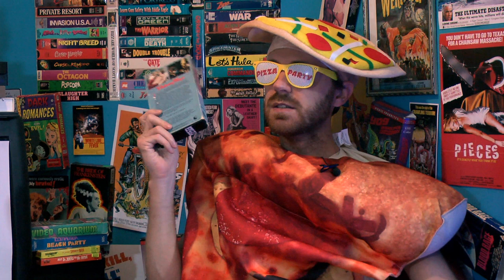Delivery Boys Reboot? | B-Movie Mania TV | WEB EXCLUSIVE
Should Hollywood remake the pizza delivery break dancing cult classic "Delivery Boys"? A sequel? A reboot? Mike and Paul discuss.